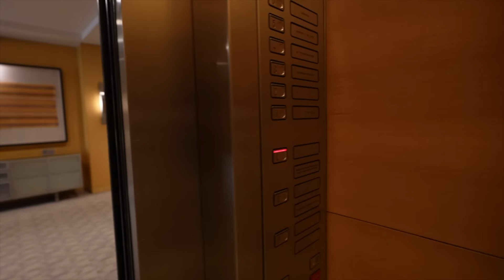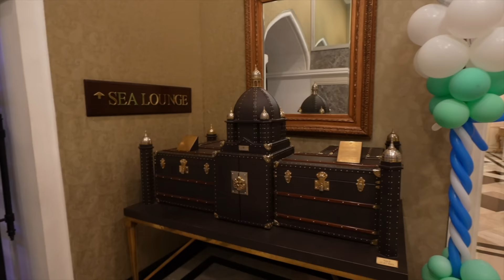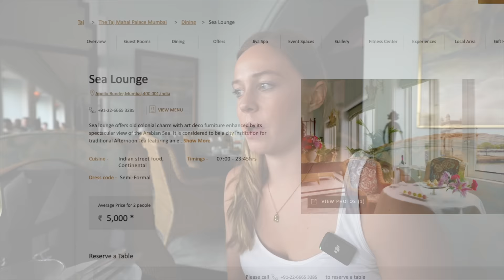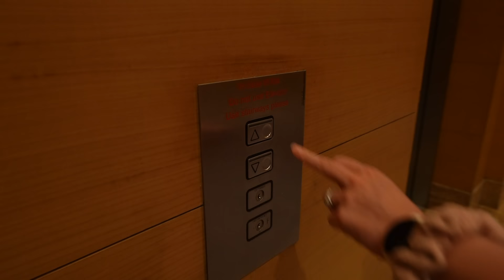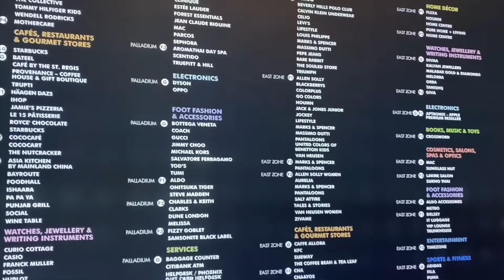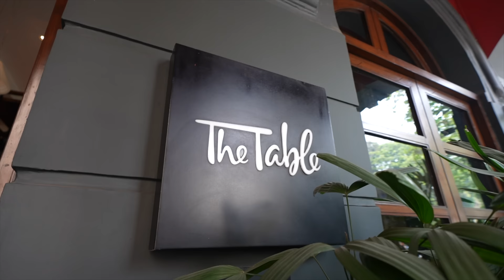India's Most Luxurious City / Best Hotel, Fine Dinning & Shopping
Mumbai is the financial capital of India and with that comes MONEY, a lot of MONEY! From fancy hotels, fine dinning and luxury shopping, Bombai truly has it all if you are looking at splurging a little or a lot.

The most sought after thing to do in Mumbai is most likely High Tea at The Taj Mahal Palace hotel, located just beside the famous Gateway of India. The Sea Lounge is a beautiful restaurant with great service and the High Tea buffet was overall good. If you like these kinds of experiences with nice little bite foods, champagne and fine dinning service you will most likely appreciate High tea. That being said, for us, we found it nice but overpriced for what it is.

For our last couple of days in India, we stayed at The Grand Hyatt Hotel and Residences and this was probably one of the best hotel we have ever stay at. Large rooms, beautiful hotel, many dinning options and so much more at a very reasonable price. ($187usd per night)

We also had to do a quick stop at the Palladium Mall, of  of the best in the country. If you like shopping, you will for sure LOVE that mall.

Finally, for our last meal in India, we decided to go have lunch at The Table restaurant, one of the most hyped place in Mumbai at the moment. In a few words, we loved everything we ate! Great wine selection, food items from all around the world and ingredients freshly sources from India for a delicious farm to table concept. We highly recommend that restaurant.

After 8 days in one of the most fascinating country in the world, it is time to leave. (I only had a week vacation left from work sadly... But we will be back) This trip was an amazing experience filled with culture, history, great people and TONS OF FOOD. Next time we will be leaving the cities to explore other aspect of India. Until next time!

Chapters:
0:00 Let's Explore Mumbai
0:56 High Tea at The Taj Mahal Palace
6:21 The Gateway of India
6:47 Tour of The Grand Hyatt Hotel Mumbai
8:41 Fancy Breakfast Buffet
9:43 Luxury Shopping at Palladium Mall
11:10 Lunch at The Table Restaurant
15:38 Our Final Thoughts About India